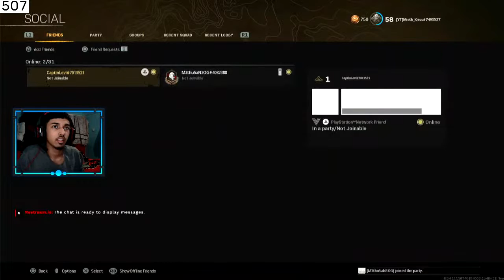PLAYING WITH VIEWERS WARZONE Gameplay LIVESTREAM🔴W/mieth.k|Road To 510 Subscribers!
Drop a  for the livestream!